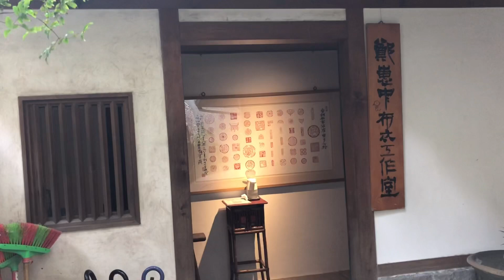[在台灣] 我試穿日本人很喜歡的台灣衣服的時候，突然想起來了日本特別的方式😏 日本人に人気の台湾の洋服を着たら変な事を思い出しましたw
惠中布衣文創工作室

新北市中和區中山路三段179巷15號
9:00-17:00
公休：禮拜天

請參加我的會員囉❤️メンバーに参加してね！

會員福利有哪些呢？
メンバー特典は？

1 在其他社群上看不到的我的私生活部分只對會員公開

他のSNSでは見れない私の私生活をメンバー限定で公開しています

2 會員專享影片
我會談論無法向公眾公開的想法和意見，也可以看到我無法在其他社群上上傳的我的生活影片

メンバー限定のビデオ
一般公開はできない私の考え方や意見を話したり、他のSNSでは見せない私の生活をビデオで見れます

3 不會回覆其他社群的留言，只回覆YouTube會員的留言
（因為不想看到陌生人的不友善的留言）

他のSNSではコメントに返信はしないけど、YouTubeのメンバーにだけコメント返信をします
(変な人からの恐ろしいコメントを見たくないから)

4 我只在 YouTube 上進行直播，不會在其他社群上進行

他のSNSでは一切やらないライブをYouTubeだけでやります

每周三與周六上傳影片
毎週水曜日と土曜日にアップします！

(我會努力加油,盡量維持哈哈)
できるだけ頑張りますw

中文翻譯：Richard

台湾に勢いとノリだけで来てから、気づけば早○年。

當初只憑著一股氣勢和一時的興頭上來到台灣之後，回過頭來早已過了○年。